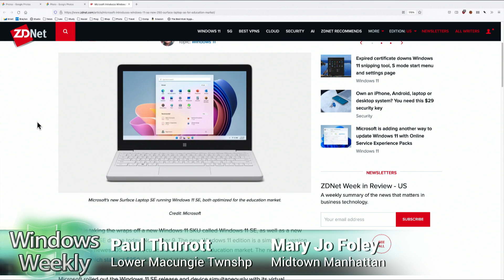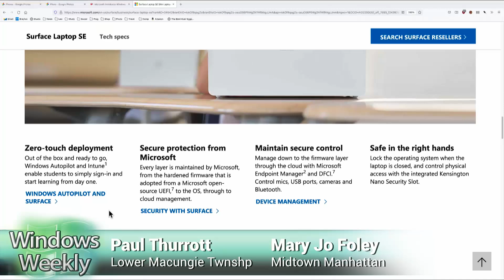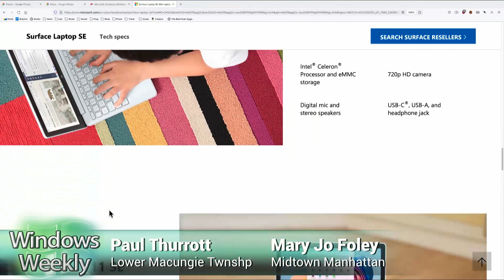Microsoft's New Surface Laptop SE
Microsoft has announced a new Surface laptop for education. It's called the Surface Laptop SE. The Windows Weekly panel discusses the company's new announcement and compares the machine to netbooks of yesteryear.

Hosts: Mary Jo Foley, Paul Thurrott, Leo Laporte